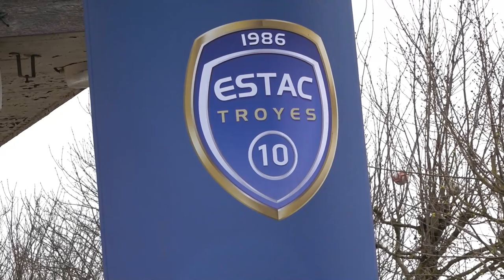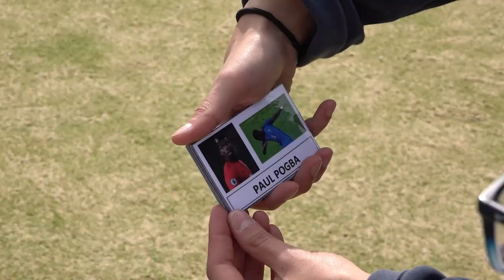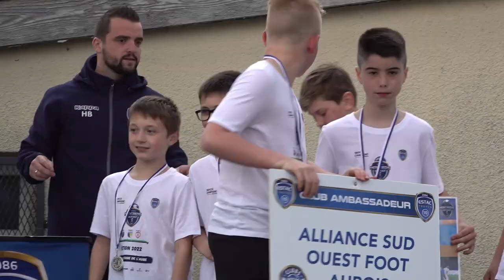Mercredis du Foot | Edition 2022 - 1e étape : FC Morgendois